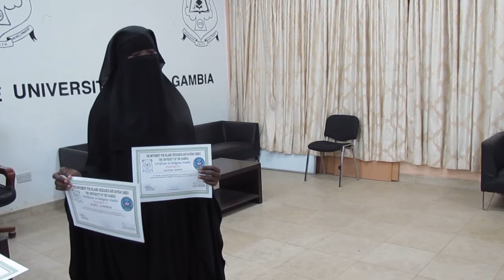Kawsu Sanneh || Christmas, The Islamic Viewpoint.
THE MOVEMENT FOR ISLAMIC RESEARCH AND DA'WAH (MIRD), ANNUAL AWARDS AND CONFERENCE PART 2. HELD AT THE UNIVERSITY OF THE GAMBIA ON THE 18TH OF DECEMBER, 2017.